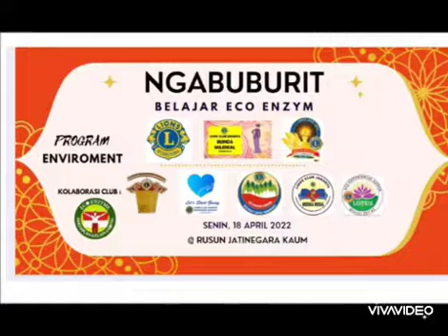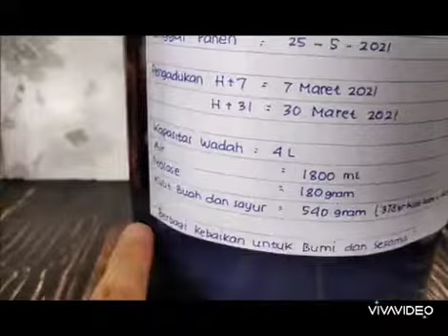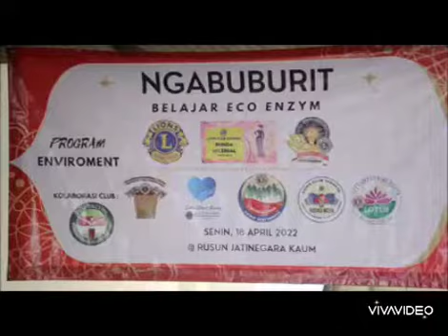Ngabuburit Senin: 18 April 2022 di Rusun Jatinegara Kaum dgn Eco Enzyme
- Tks Pres Sisca dan Fellow Lions LCJ Bunda Milenial
- Tks Ibu Pendeta Lisa dan bpk Rw Rusun beserta Jajarannya
- Tks Warga Rusun Jatinegara Kaum
-Tks semua yg terlibat membantu berjalannya ngebuburit